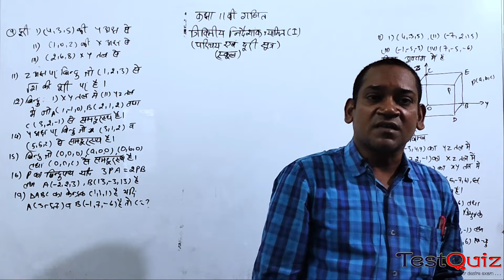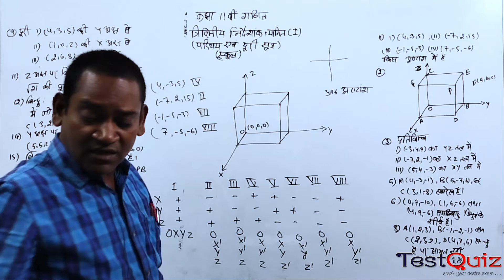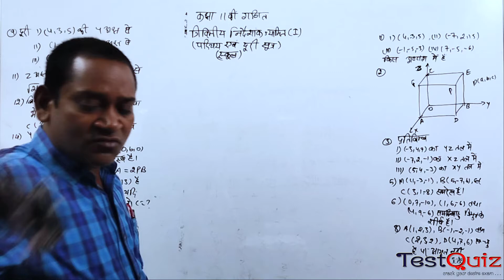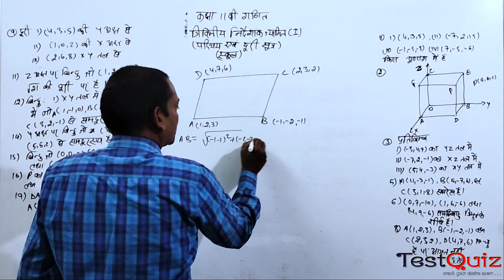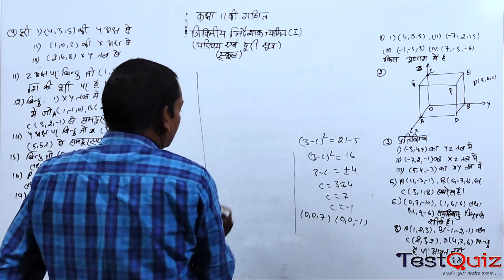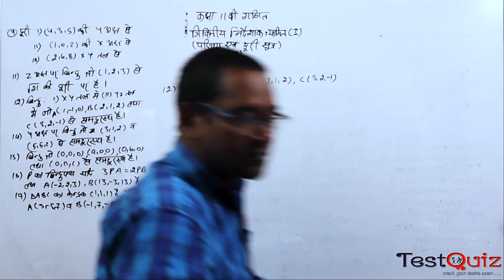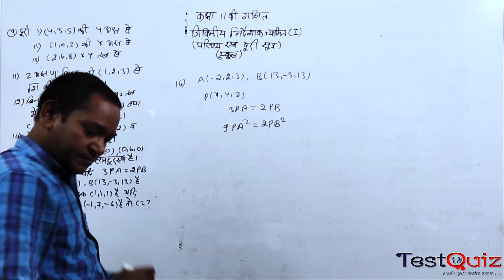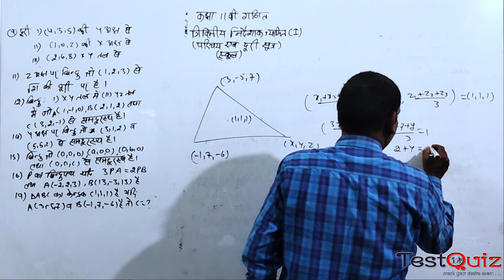Chap 21 Lec 01 त्रिविमीय ज्यामितीय का परिचय